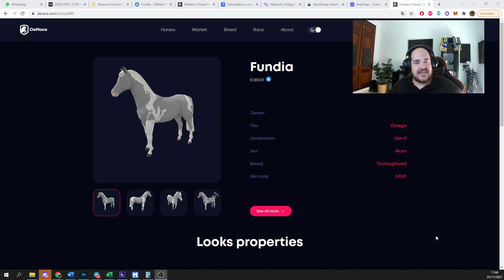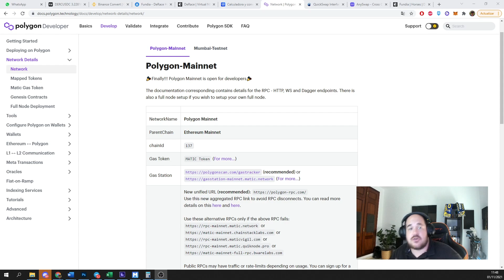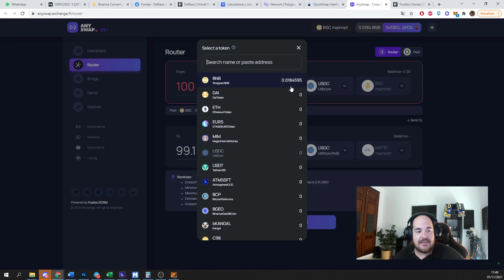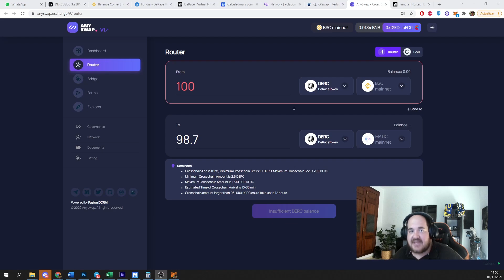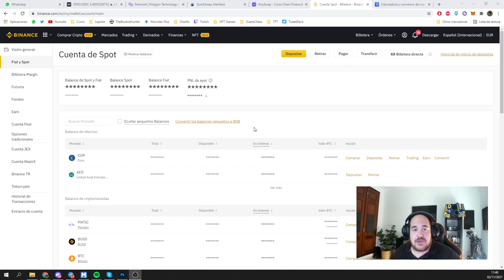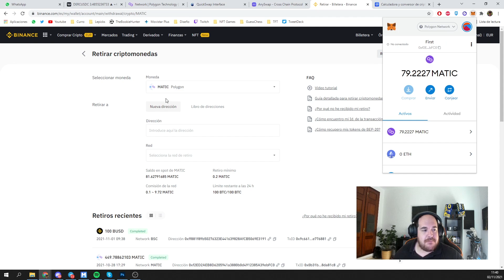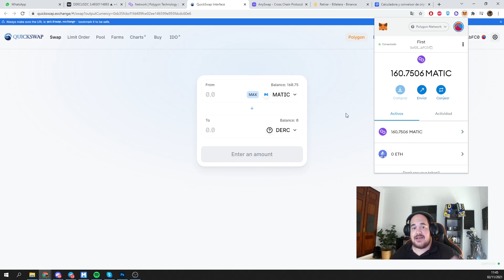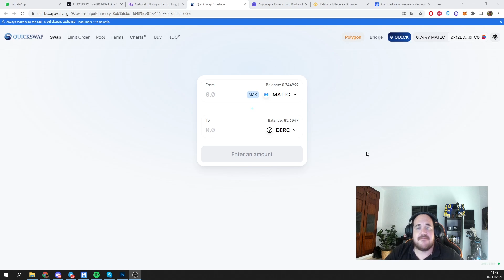🐴 CÓMO COMPRAR DERC EN POLYGON PASO A PASO | TUTORIAL DERACE NFT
¿Quieres comprar DERC, el token de DeRace, y no sabes cómo? Este es el tutorial que necesitas para hacerte con uno de los tokens NFT con más hype.